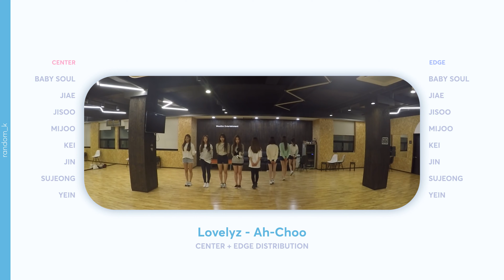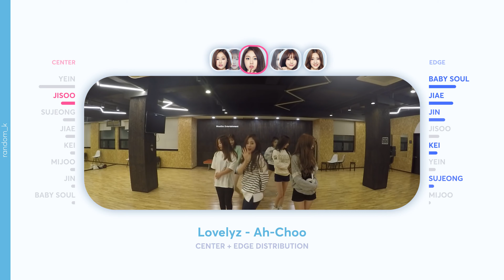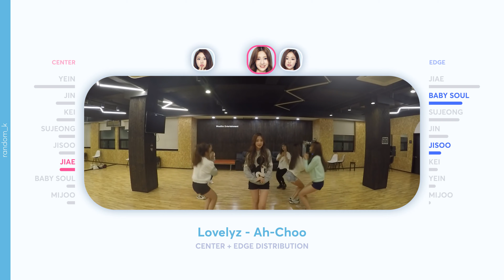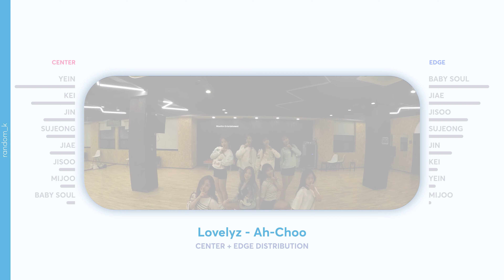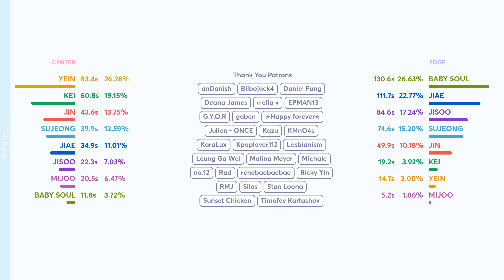Lovelyz - Ah-Choo (Center + Edge Distribution) PATREON REQUESTED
Requested by Patreon Supporter: Kpoplover112